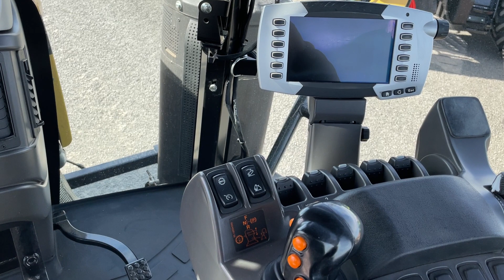Challenger MT775E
Challenger MT775E (2538 üzemórás) 16/4 Powershift 40 km/h váltó, 76 cm-es hevederek, rugózott járószerkezet, JD automata kormányzás előkész.

Évjárat: 2016
Üzembehelyezés éve: 2017
Motor üzemóra: 2538
Hengerűrtartalom: 9800 ccm
Hengerek száma: 7
Motor típusa: AGCO POWER
Váltó: 16/4 (Powershift)
Maximális haladási sebesség: 40 km/h
Kardán (hátsó): 1000
Üzemanyagtartály mérete: 943 liter
Hidraulika szivattyú mérete: 223 liter
Üzemanyag adalék (AdBlue): Igen
1 ÉV AGROPARK MOTORTÖRÉS GARANCIA